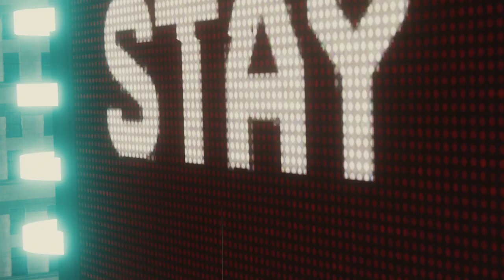Marvel Spider-Man (Gameplay en Español, Ps4) Capitulo 18